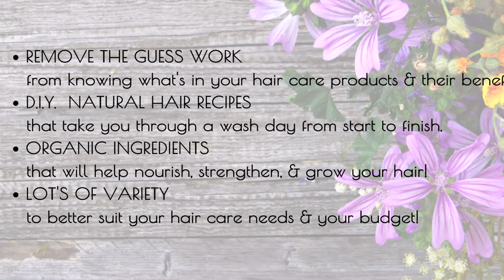DIY Organic Natural Hair Recipes for Kinky Curly Coily Textures!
I'm truly excited to be able to bring this value to you!   Presenting Good Hair Day: Organic DIY Natural Hair Recipes for Kinky, Coily, Curly Textures.

People often ask me about how to strengthen natural hair, or how to grow long natural hair fast.  Generally speaking it is easy to grow natural hair; it does take patience, but it can be FUN!

Whether your natural hair needs to be strengthened, conditioned, cleansed, or stimulated for growth, you can select what you need from  the Good Hair Day DIY Natural Hair Recipes e-book!